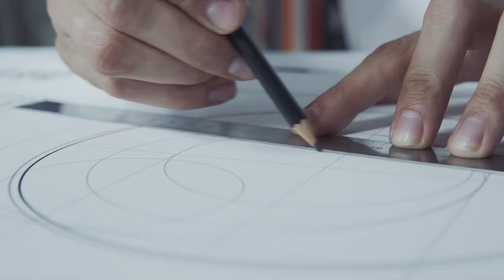COPYRIGHT FREE Cinematic Background Music Cinematic Music No Copyright